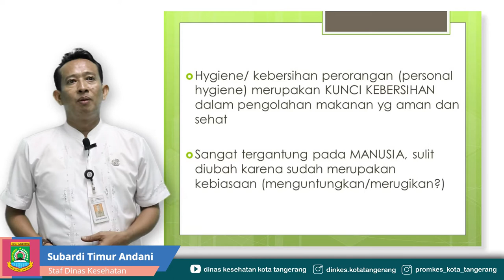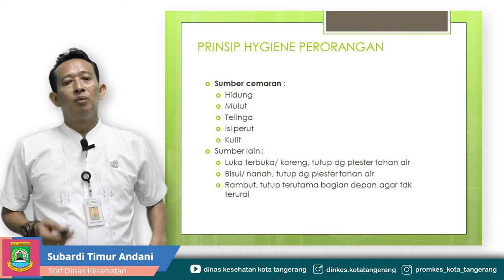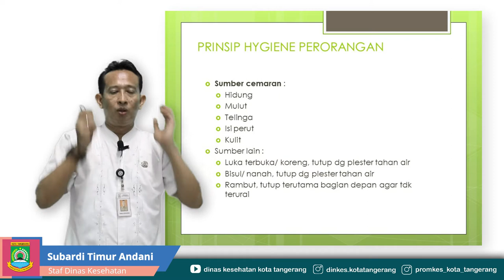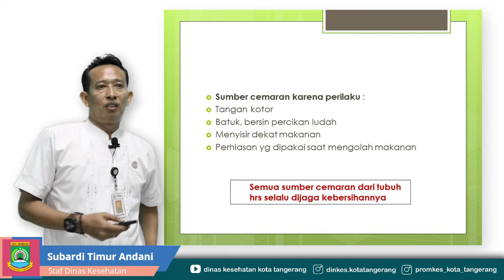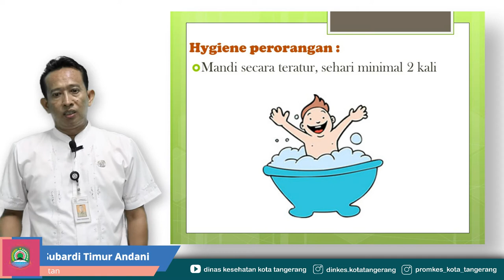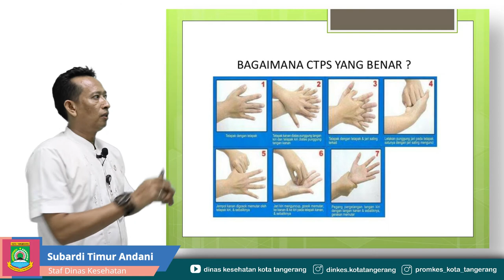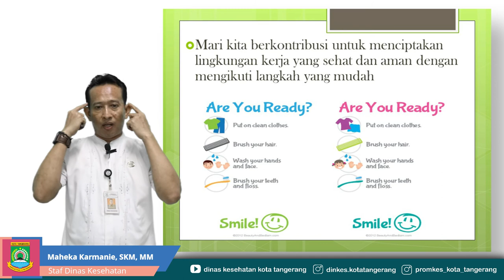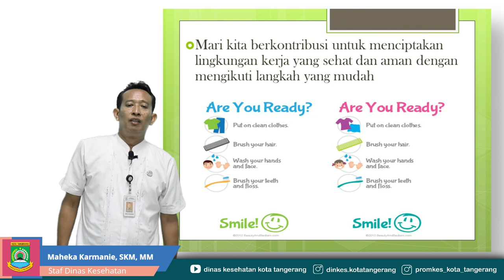Materi Hygiene Perorangan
Seksi Kesehatan Lingkungan dan Penyehatan Pangan Dinas Kesehatan Kota Tangerang